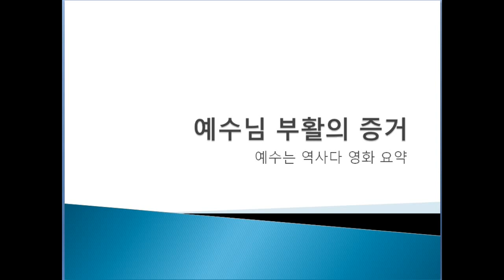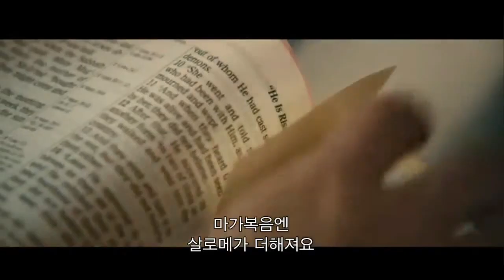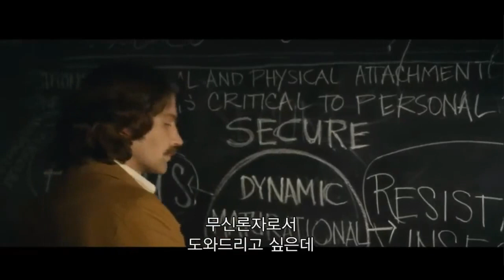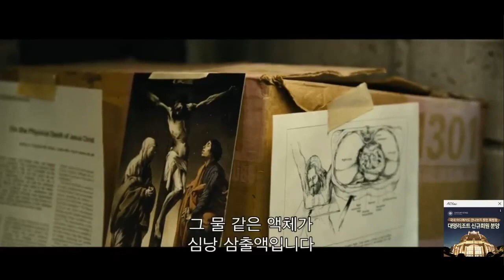예수님의 부활 증거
예수는 역사다 영화 요약